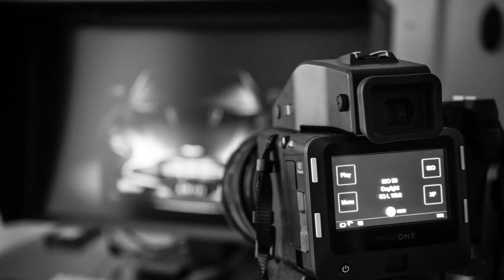[엠아이세븐] 페이즈원 | PROTALK 무료 온라인 세미나 2탄 with 포토그래퍼 Eric Dinardi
Eric Dinardi는 제품, 건축, 음식, 스틸라이프를 포함한 다양한 사진 장르를 커버하는 커머셜 포토그래퍼입니다. Eric은 인도네이사에서 15년 이상 포토그래퍼로 활동했고 메르세데스, 포르쉐, 애스턴 마틴 등 수 많은 하이앤드 클라이언트들과 작업했습니다.
이번 웨비나에서 그는 포토그래퍼로써의 커리어를 쌓아온 과정과 페이즈원과의 인연, 포트폴리오 등을 공유하고, XF 시스템을 이용한 촬영을 시연합니다.